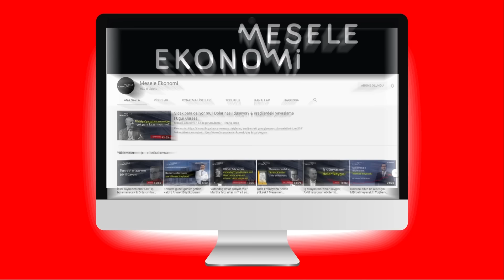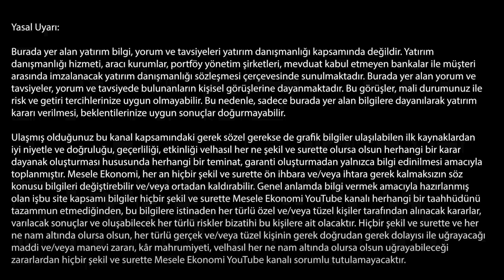Dolar için en büyük risk seçim! & Tek haneli enflasyon hayal & Emlak vergisi | Kamil Yılmaz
Akademisyen Prof. Dr. Kamil Yılmaz ile Mehmet Şimşek'in ekonomiye ilişkin olumlu mesajlarını, önümüzdeki haftalarda açıklanması beklenen ekonomi programının karşılaşacağı zorlukları ve tek haneli enflasyon hedefini konuştuk.

İyi seyirler...

00:00 Merhaba
01:02 Ekonomide işler yolunda mı?
07:23 Dolar için en büyük risk seçim!
11:30 Kamuda tasarruf ama nasıl?
15:10 Başkanlık sistemi & %50 popülizmi